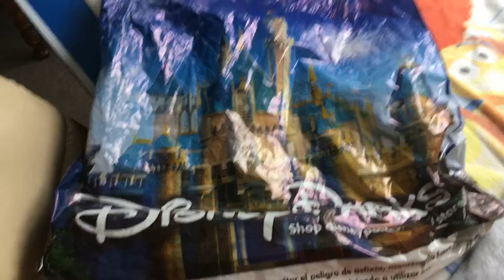Small Disney Haul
Gifts for my niece and nephew from Disney World.
Twitter  AJC Magic TV @aksco33
Facebook  AJC Magic TV

If you would like to donate a snack/treat always appreciated, never expected. Thank you. All proceeds go to help out the channel.

AJC Magic TV
301 South Hills Village DR
STE LL200-167